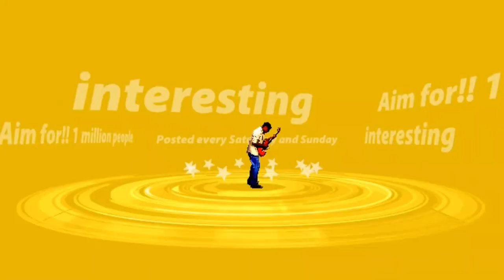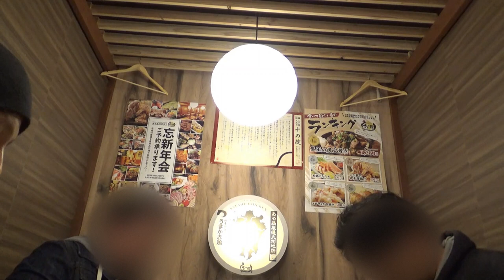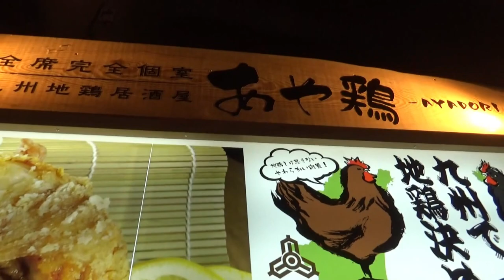鳥づくし！！ちょっと早い忘年会 2018